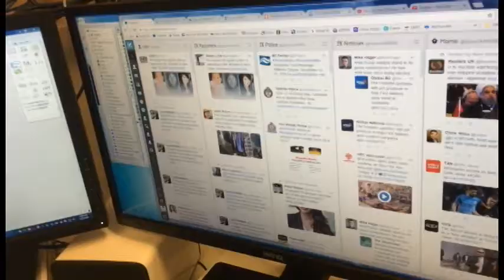CKNW Trailer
Trailer for my video on CKNW facing the digital news future